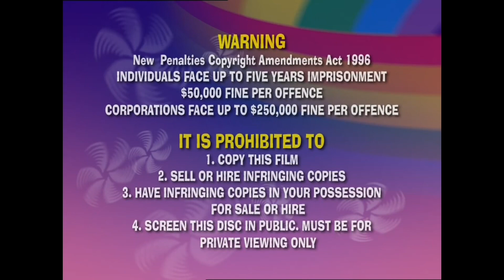Opening To Hi-5 - Summer Rainbows + Move Your Body DVD 2003 (ABC Version)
This is the fanmade opening to the Australian DVD of Hi-5 - Summer Rainbows + Move Your Body from 2003.

DVD Release Date: February 18, 2003 (ABC DVD/Roadshow Entertainment)

CONTENTS:
1. ABC for Kids promo (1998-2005)
2. Warning screen
3. Rated G screen
4. DVD menu
5. Start of "Summer Rainbows"

Credit to @moey_yac for the video!